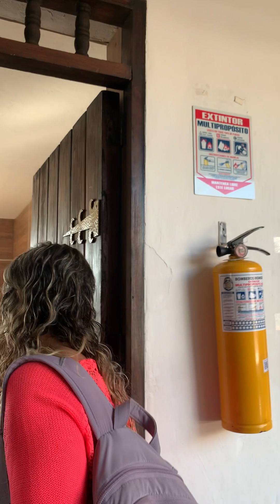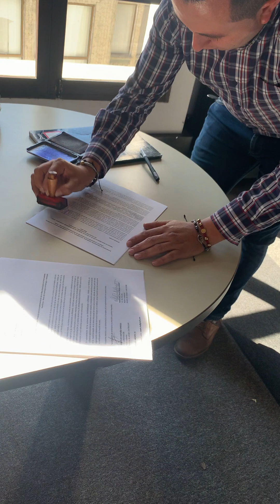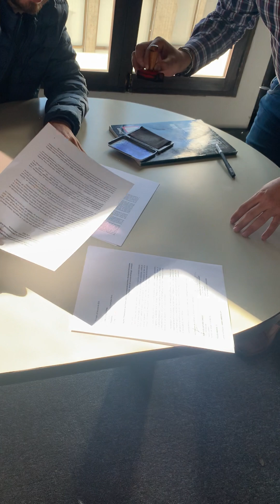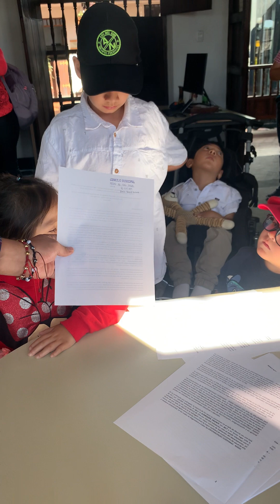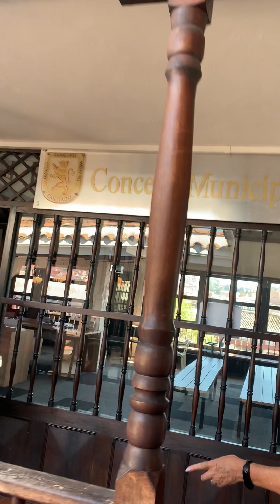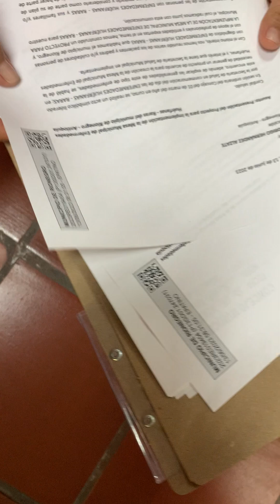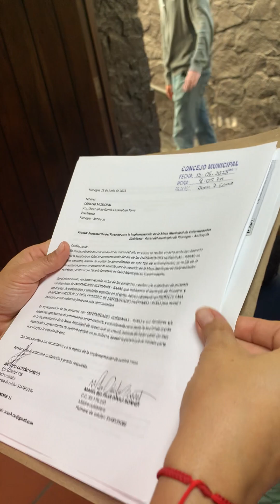Mesa de Enfermedades Huérfanas Rionegro- Radicado-Alcaldía-2-13-Jun-2023